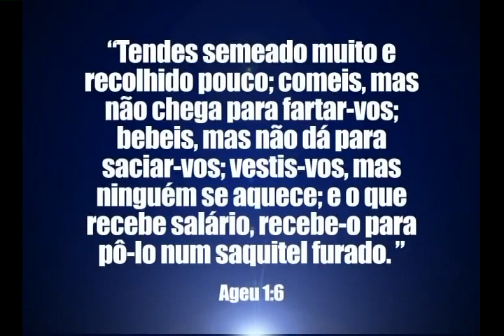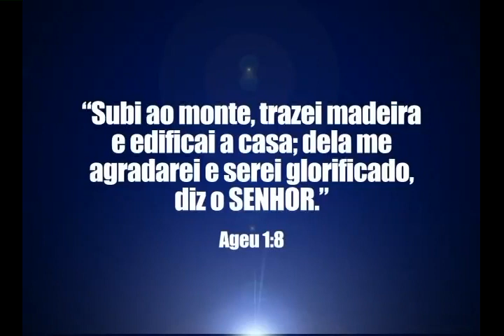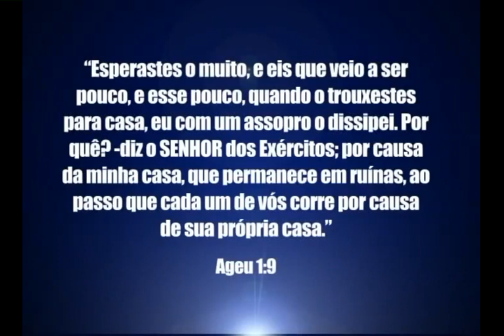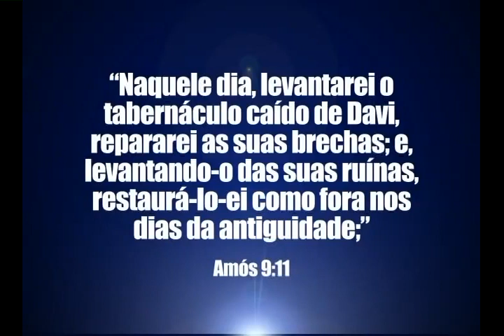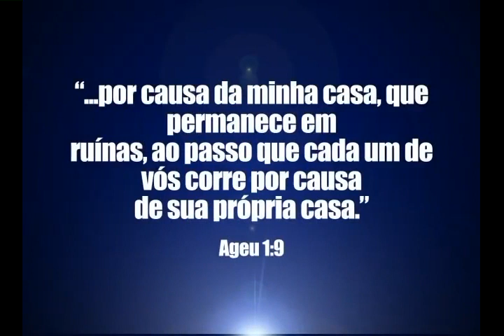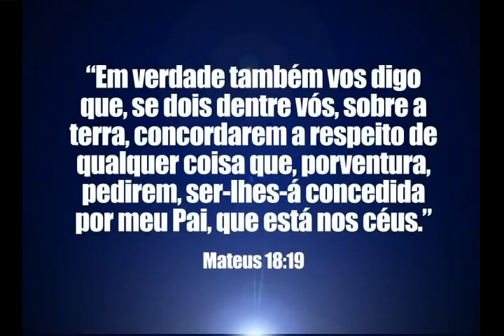A reconstrução do templo de Deus - Bispo Macedo